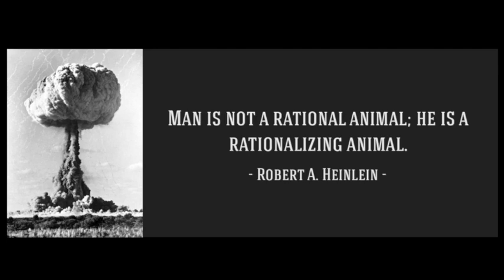Our Rulers Are Not Rational Creatures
The most powerful people in our world pursue power for its own sake and do so with amoeba-like levels of wisdom and insight. Don't attribute any higher order of decision-making capability to them than you would to any random acquaintance in your life. If anything, attribute less.

Most people are deeply unconscious and patterned. Ruling elites are no exception, and in fact they are more unconscious. It's a common error to think of these people as rational actors; really their minds are running on autopilot in response to conditioning put in place long ago.

That's why you'll see them continuing policies which destroy the biosphere they depend on for survival or escalating military aggressions between nuclear powers. They're not making cool, rational decisions, they're acting out impulses within themselves that they don't understand.

You'll hear people say "They wouldn't nuke themselves, it's irrational" or "If the climate situation was really that bad they'd have taken drastic action long ago," but this assumes you're dealing with rational minds and not what are essentially neurological computer programs. Really you're just looking at highly traumatized organisms mindlessly acting out patterns set in place much earlier in their lives to cope with distress and gain a feeling of safety and security. And virtually none of those patterns are useful for running the world in a sane way.

Any analysis which holds that elites wouldn't do something simply because it's not rational is an analysis which omits the important fact that, as Robert Heinlein put it, "Man is not a rational animal; he is a rationalizing animal."

These people are not gods. They're barely even humans.